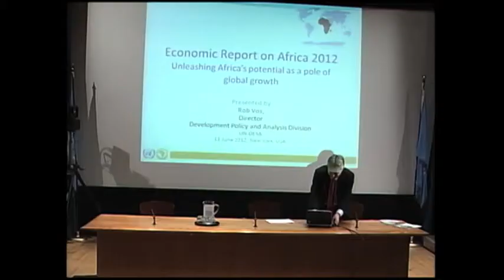Africa's Economy Under Euro Risk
Launching the 2012 Economic Report on Africa, senior UN economist Robert Vos said today that Africa's prospects were positive compared to other developing regions, but warned that African countries needed to diversify their economies to avoid being "brought down" by a possible spread of the Euro crisis